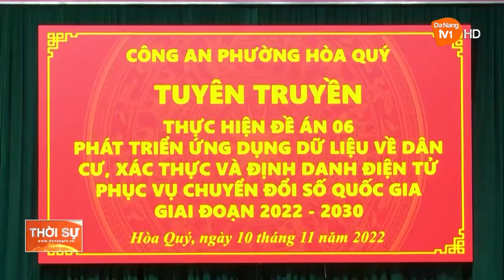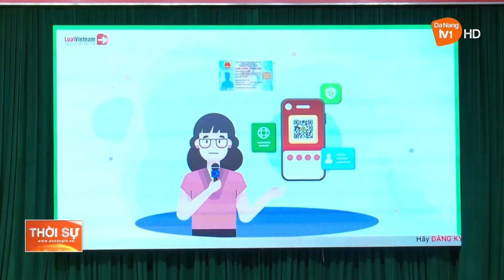ĐÀ NẴNG: VẬN ĐỘNG NGƯỜI DÂN XÂY DỰNG TÀI KHOẢN ĐỊNH DANH ĐIỆN TỬ